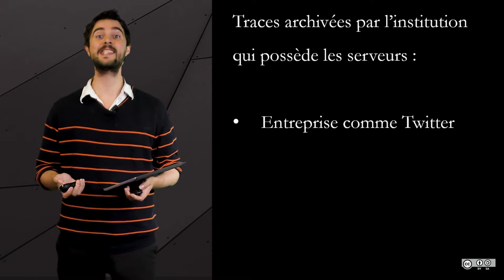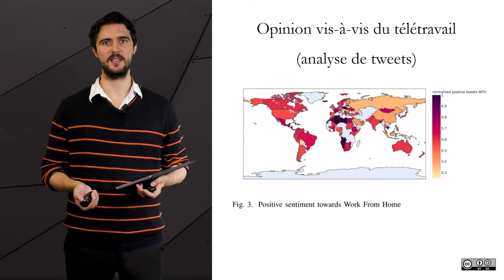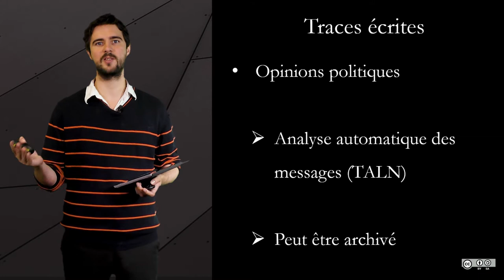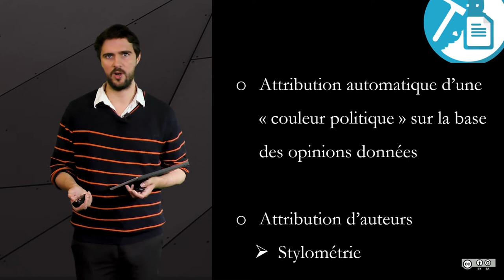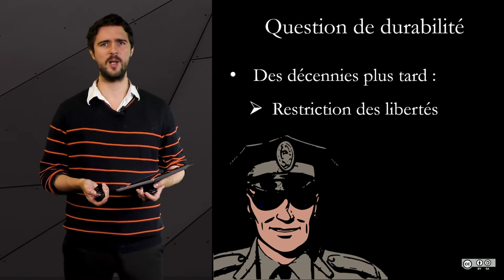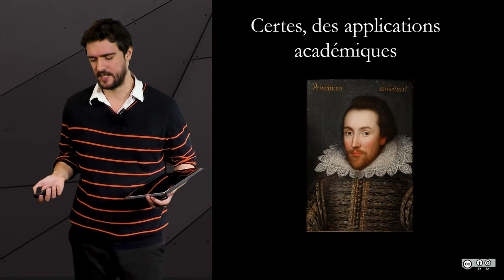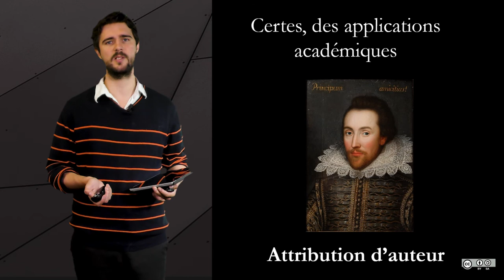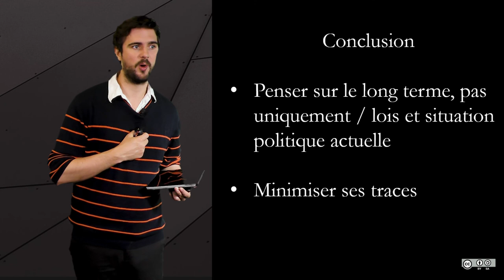Enjeux 1 - Traces écrites enjeux en termes d'analyse de données